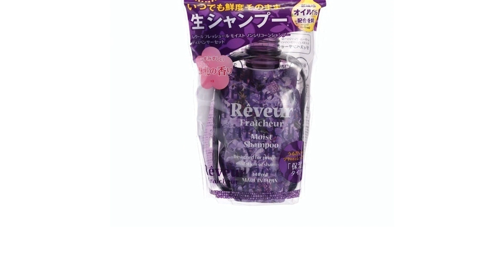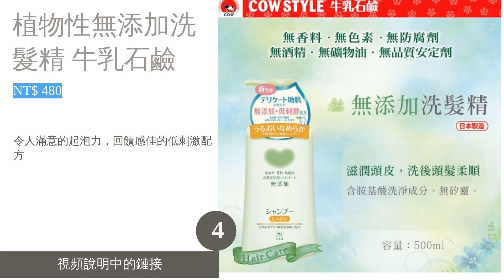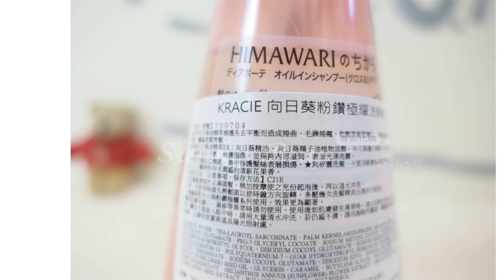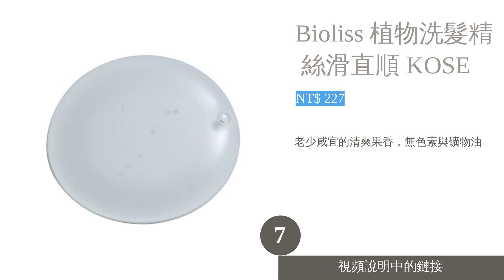7大洗髮精推薦排行榜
00:10 #1 - MINON 藥用洗髮精 滋潤型 第一三共Healthcare (NT$ 559)
00:50 #2 - Reveur 真空系列 零矽靈洗髮精 Japan Gateway (NT$ 408)
01:34 #3 - Moist Diane黛絲恩 清透植萃保濕洗髮精 NatureLab (NT$ 319)
02:20 #4 - 植物性無添加洗髮精 牛乳石鹼 (NT$ 480)
02:58 #5 - 向日葵豐盈修護洗髮精 Kracie葵緹亞 (NT$ 279)
03:42 #6 - Je l'amie爵戀 RELAX 零毛躁洗髮精 KOSE (NT$ 170)
04:18 #7 - Bioliss 植物洗髮精 絲滑直順 KOSE (NT$ 227)
04:54 結尾

7大洗髮精推薦排行榜

台灣的美髮市場每隔一陣子就會掀起日系商品的熱潮，然而洗髮精的宣傳手法不外乎強調香氣、低敏配方等，讓人乍看之下無法分出各商品間的差異。加上每個人的體質、膚質、髮質大不相同，要從五花八門的選擇中找出一款合用的實在令人傷透腦筋。
為了幫助讀者蒐集更多可靠的資訊，本篇文章不僅會說明挑選洗髮精的訣竅，更會網羅 Honeyce、MINON、Reveur、Diane 等28款日本熱銷產品開箱實測，並精選出綜合評價最高的10款推薦給大家。一起來發掘好物，找到屬於自己的美髮幫手吧！